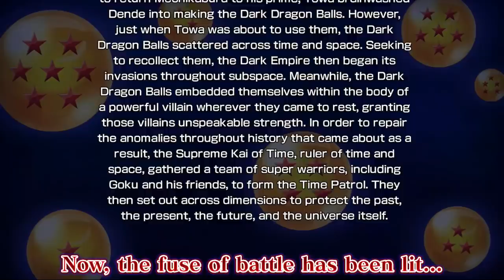NS Super Dragon Ball Heroes: World Mission - Arcade Mode - God of Destruction Beerus Saga